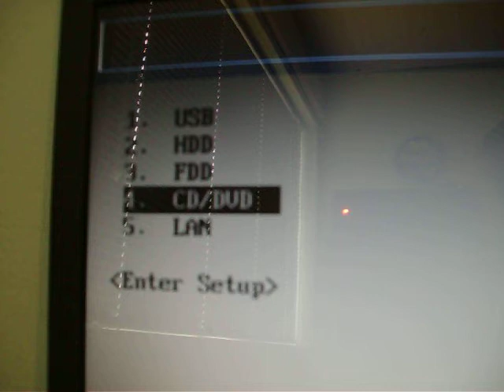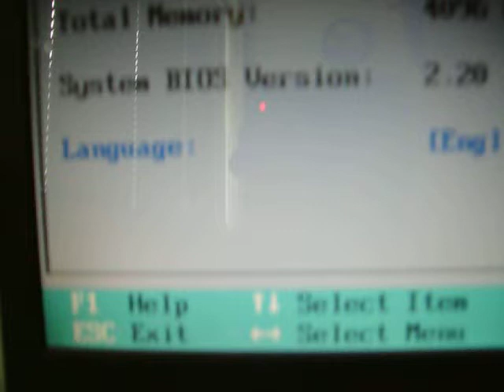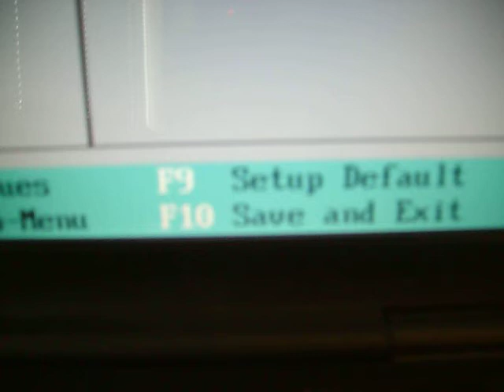Bios How to Boot from CD & USB & Change Boot Order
In this video we demonstrate how to easily identify which keys you need to access the BIOS. Then we use the BIOS boot manager to boot from a cd / usb. We also use the BIOS to change the boot order manually.
Apologies for the poor camera work.